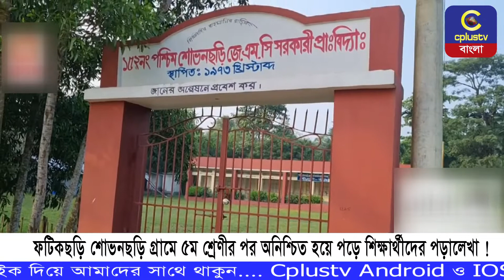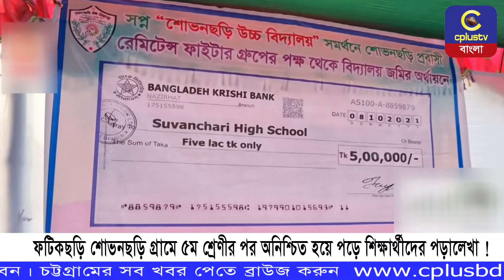অবাক হলেও সত্যি! ফটিকছড়ির যে গ্রামে ৫ম শ্রেণীর পর অনিশ্চিত হয়ে পড়ে শিক্ষার্থীদের পড়ালেখা।| Cplus